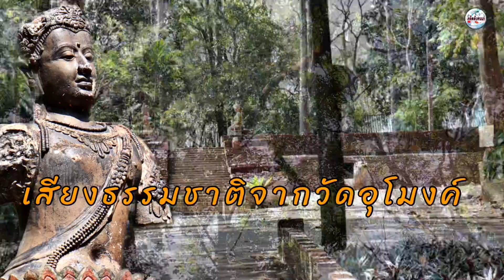เสียงธรรมชาติจากวัดอุโมงค์เชียงใหม่ฟังและชมเพื่อความสบายใจ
เสียงธรรมชาติในฤดูแล้งและภาพธรรมชาติที่ดูและฟังเพื่อความผ่อนคลายและสบายใจ